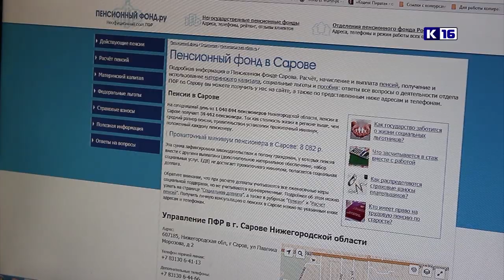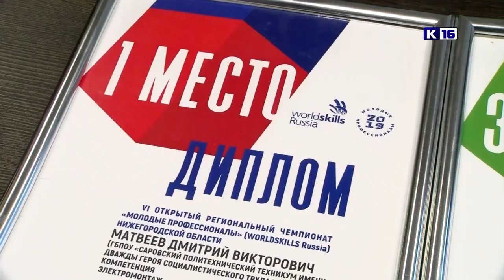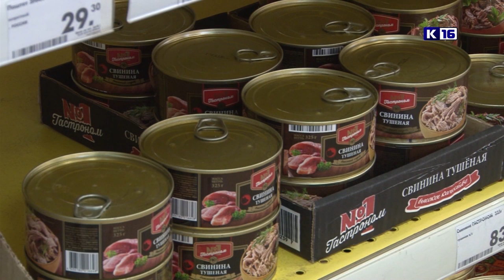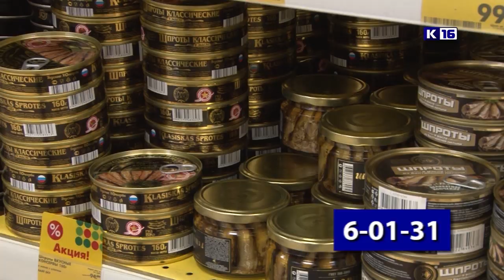Новости Сарова 17.12.2019